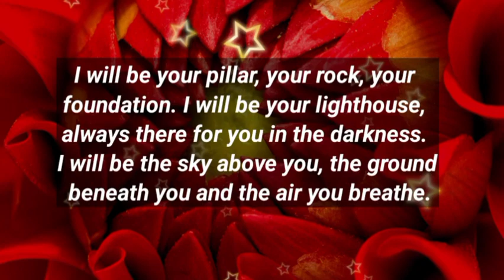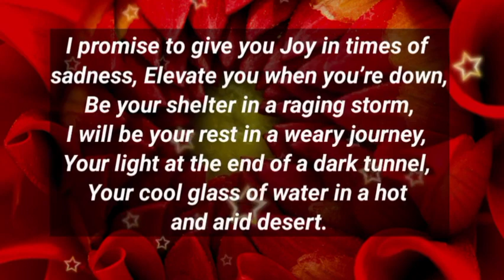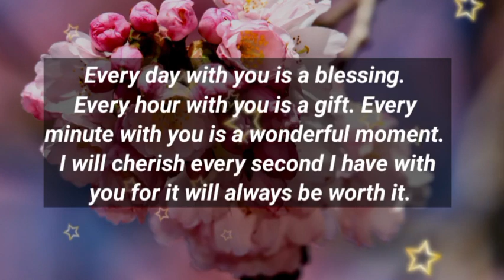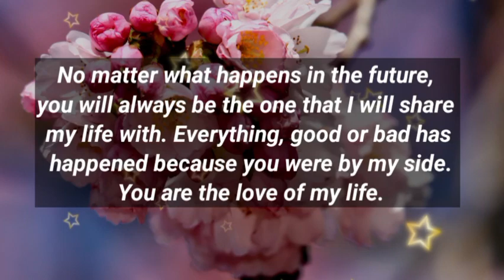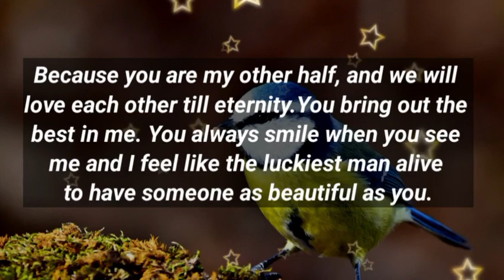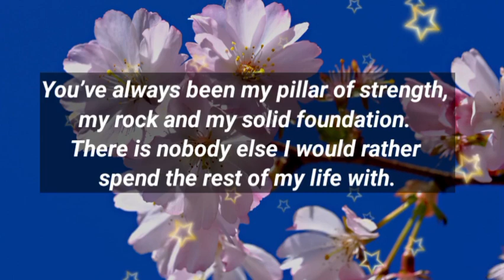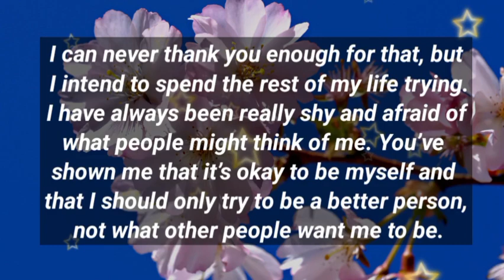Dm to Df ❤️ || I Want To Talk To You For A Few Minutes,Can We?? 🤯💞👩‍❤️‍💋‍👨🥰💌🫂